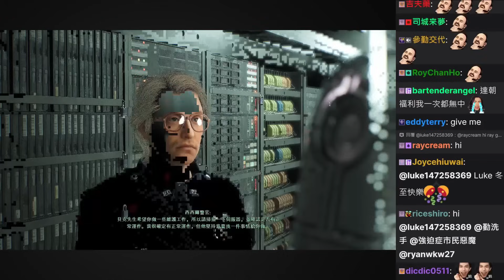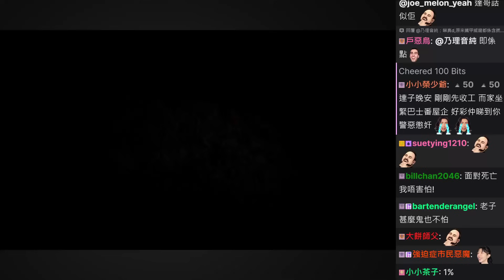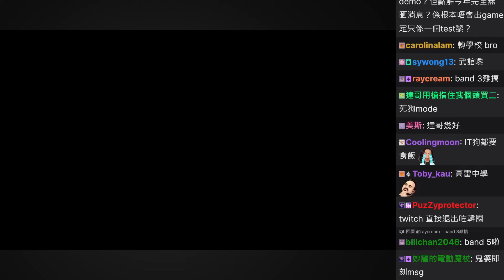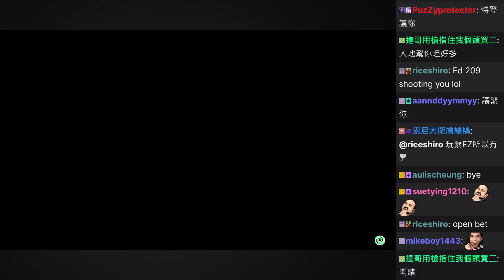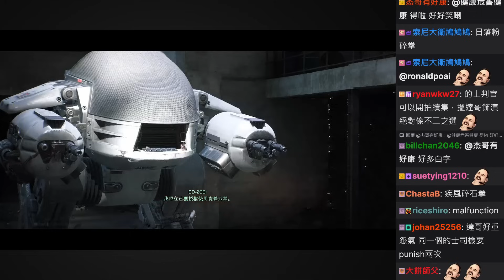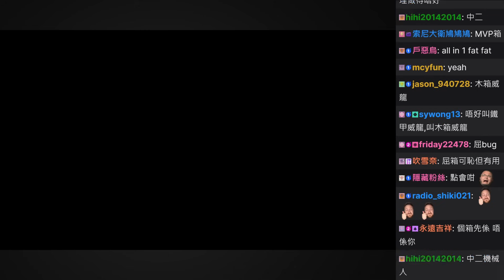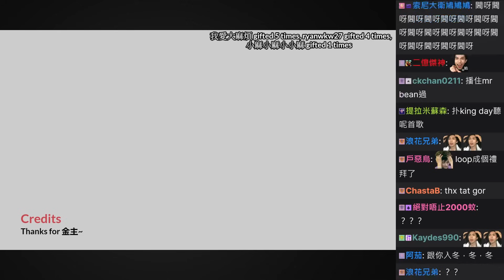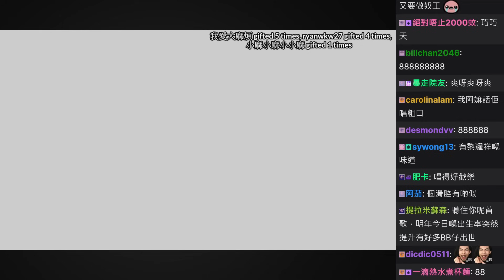達哥 RoboCop Rogue City #3[聊] 鐵甲警察爭上位,內閧暴力廝殺! 爽呀爽呀爽~High 呀High 呀High